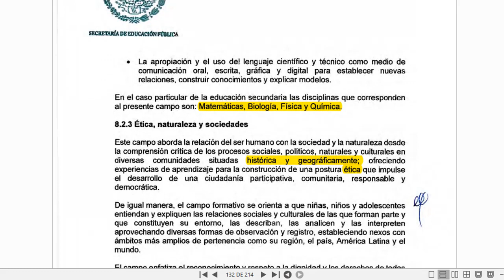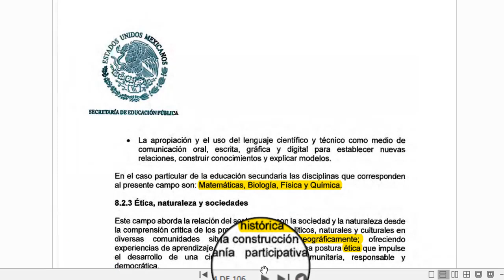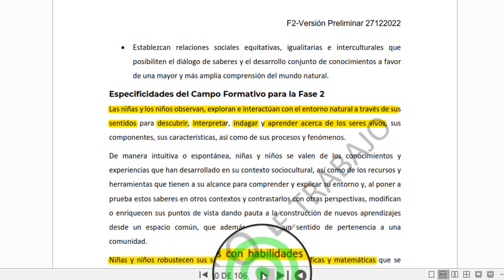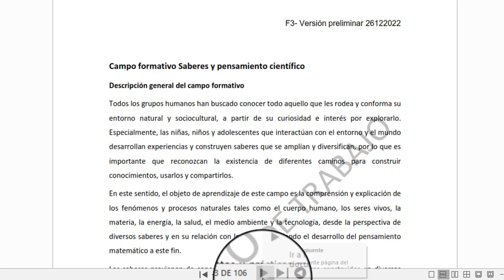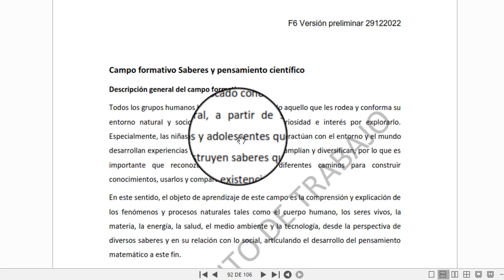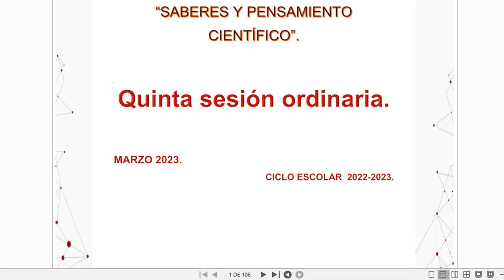Antología campo formativo saberes y pensamiento científico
Enlace para descargar la antología del campo formativo Saberes y pensamiento científico
Contempla un extracto del plan de estudio 2022, extracto de cada uno de los avances del programa sintético de las fases, 1,2,3,4,5 y 6.